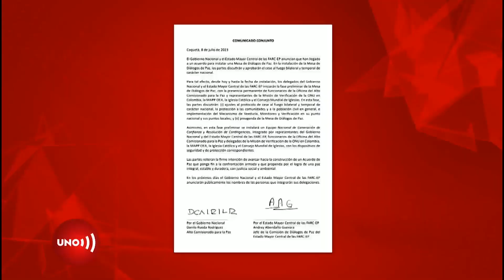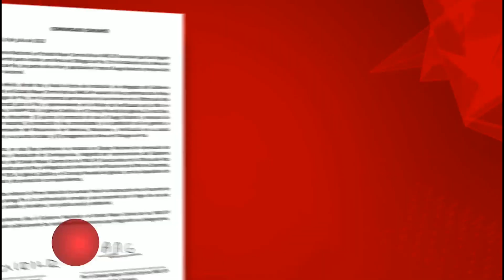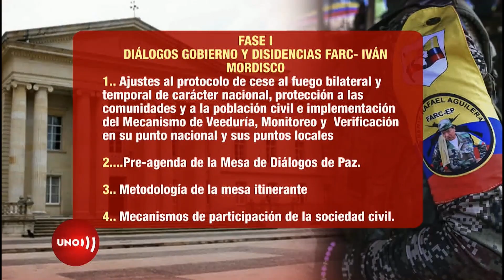Un avance: gobierno y disidencias anuncian instalación de mesa formal de paz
Nuestras redes:
Página web: Noticiasuno.com
Kwai: noticiasunocolombia
YoSoyLaRedIndependiente en redes